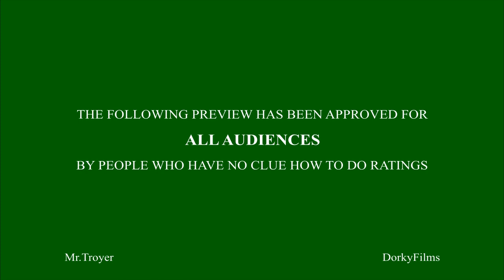The Adventures of Cloy Reyort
Sorry for the Poor Volume. The Adventures of Cloy Reyort. Dorky Show we made when we got bored.